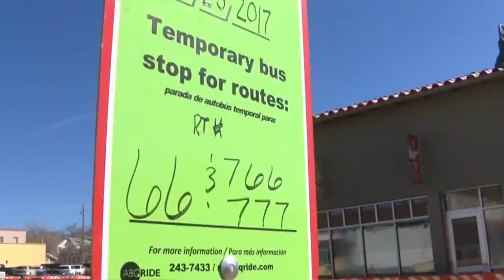Temporary bus stops have riders dodging traffic to get to them